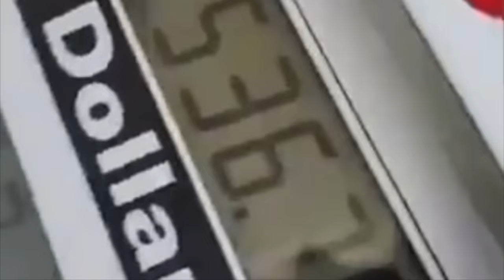Boat Capsized by Monster Wave | Boating News of the Week | Broncos Guru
Welcome back to Boating News of the Week!  As usual we review some clips of some people doing some silly things on a boat mixed in with some people doing incredible things on boats.

We have several good ones this week where a cargo ship battles heavy seas and loses.

We also started a new boating group on FB called Drain Plug Mafia be sure to join to participate in everything boating.